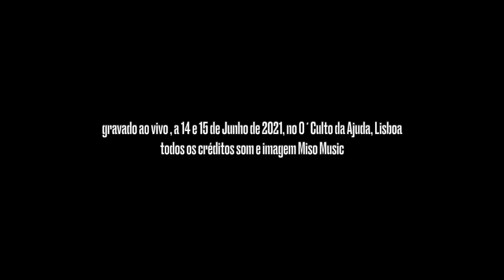Aduf&lectrónica: Ñ reaction to "slide to unlock"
Em Maio, voltamos a Lisboa para tocar e gravar.

Aqui fica a primeira peça ao vivo na Miso Music, O´Culto da Ajuda, em Junho de 2021.

Este projecto foi lançado numa residência artística no Auditório do Museu dos Baleeiros, nas Lajes do Pico, em 2018.